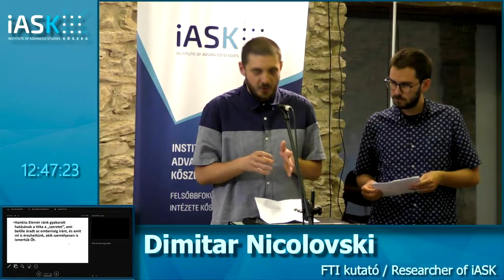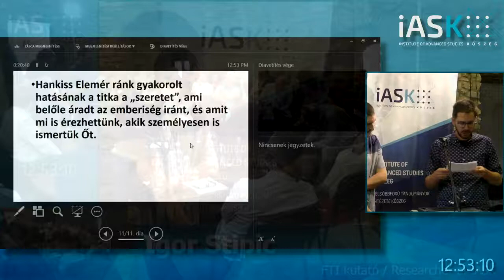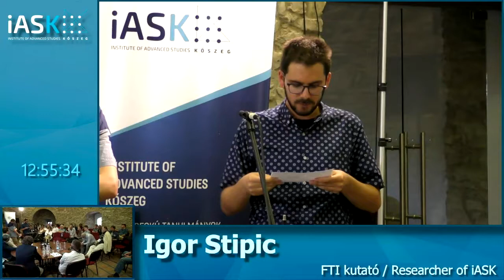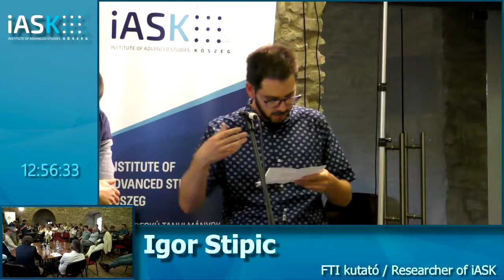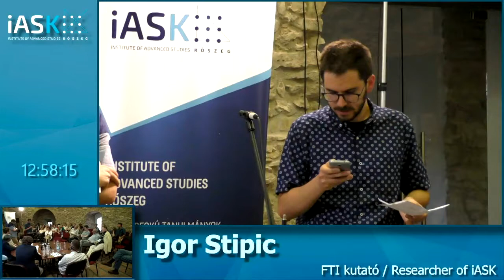Kreativítás és jövő egyetem - Dimitar Nikolovski és Igor Stipic - Jövő egyetemek Közép-Európában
Hankissworld Kreativítás és jövő egyetem - Dimitar Nikolovski (iASK) és Igor Stipic (iASK) - Jövő egyetemek Közép-Európában – Hankiss Elemér Konferencia

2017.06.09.